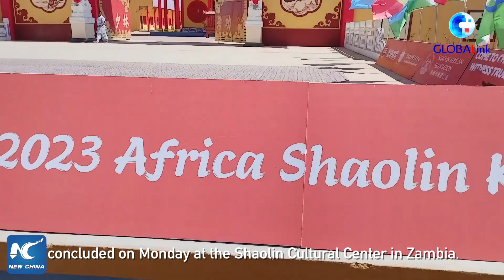GLOBALink | 1st African Shaolin Kung Fu Games concludes in Zambia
The first-ever African Shaolin Kung Fu Games concluded on Monday in Zambia, attracting over 150 contestants from 23 African countries and regions.